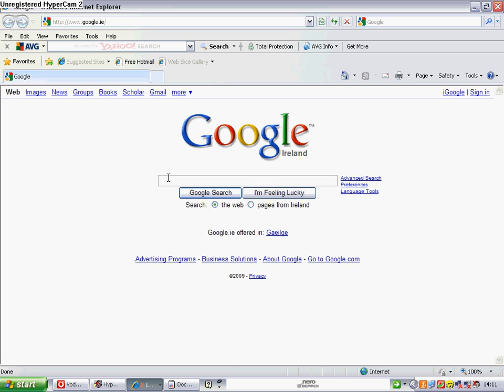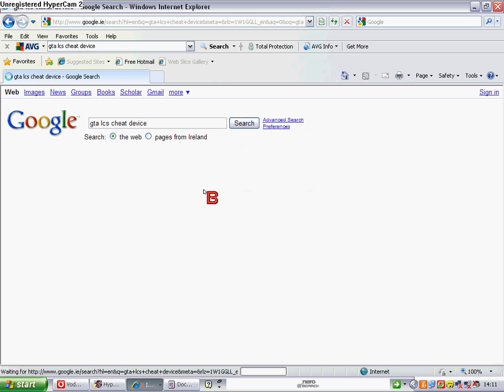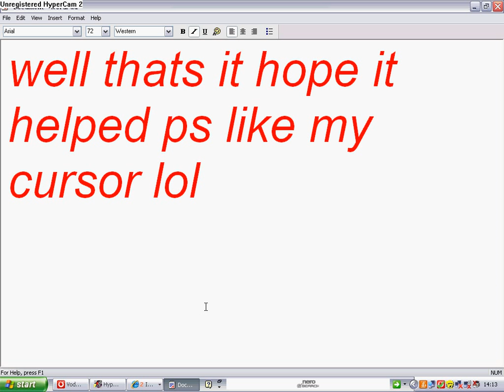how to get gta lcs cheat device